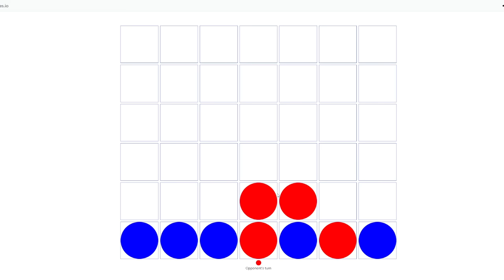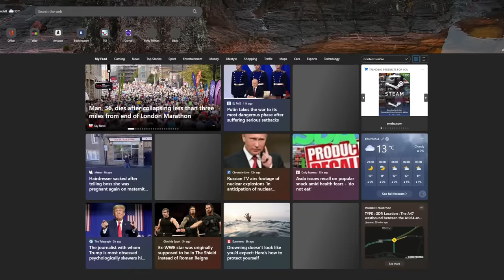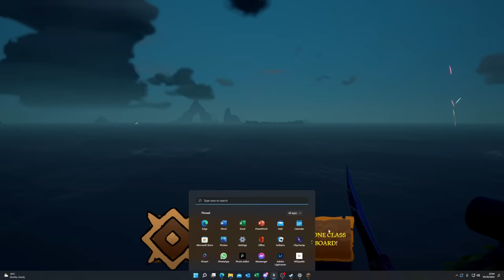Baiting an ENTIRE Server in Sea of Thieves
Become a member of the Mystiqux YouTube channel to gain exclusive perks as well as supporting me! ❤️️

If you have any feedback or suggestions for future videos, make sure to leave them in the comments section below! 👇